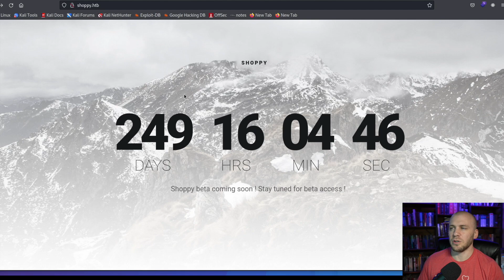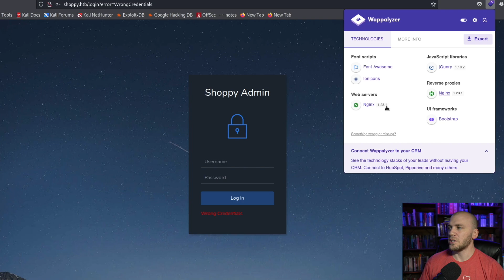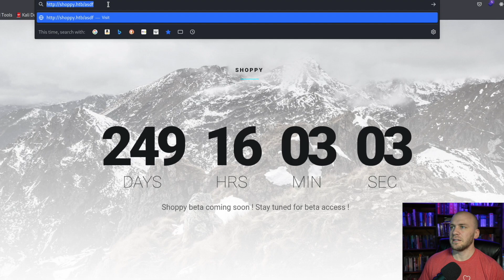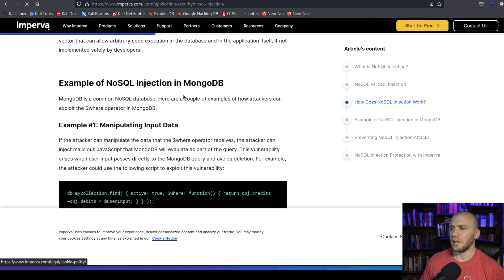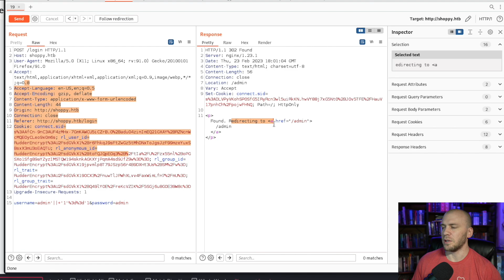How to find NoSQL Injection